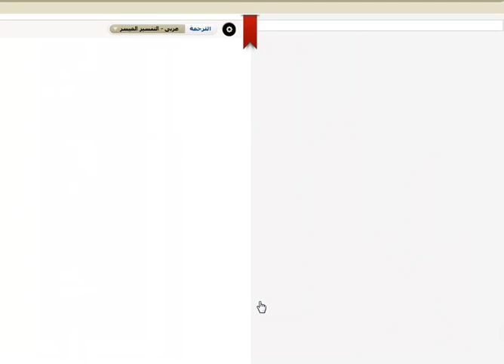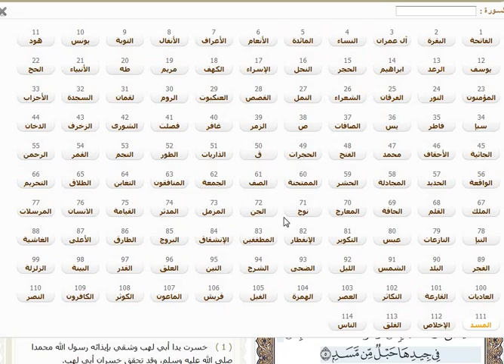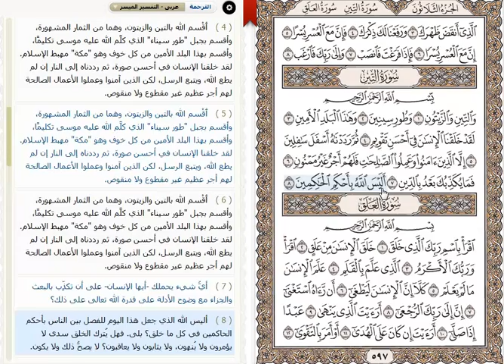سورة التين Grade.2&3 م.فاطمة